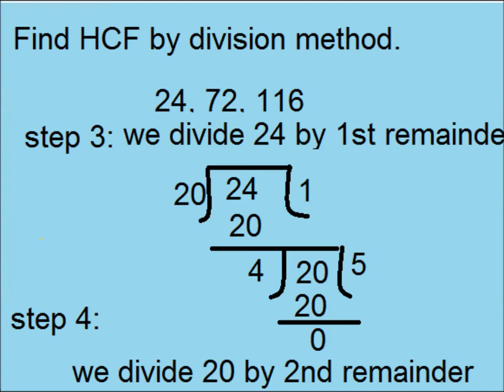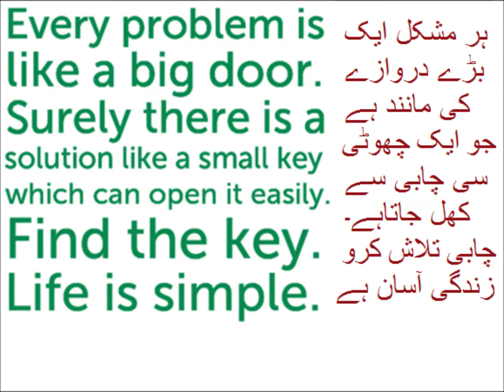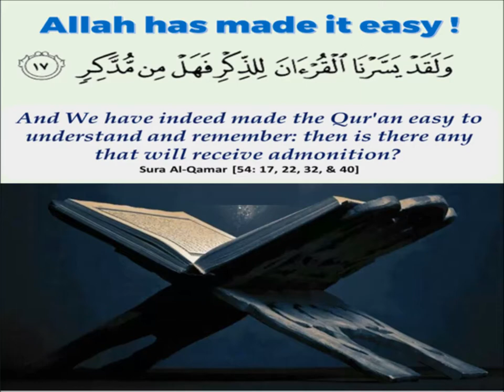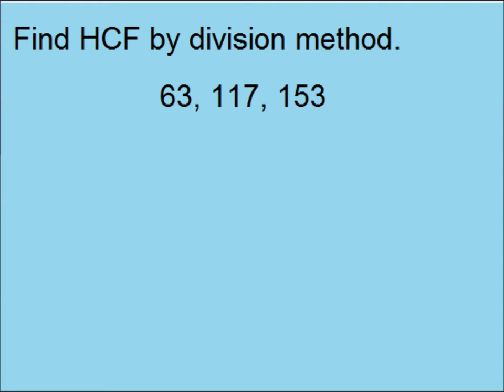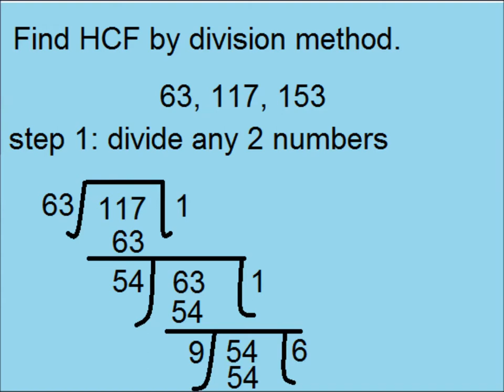HCF by Long Division method in Urdu/Primary level/lesson 19